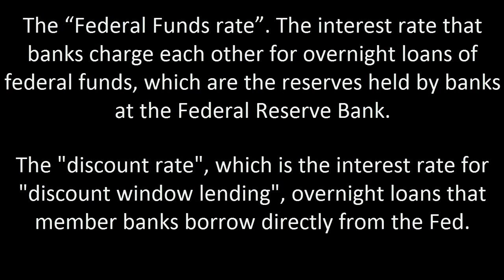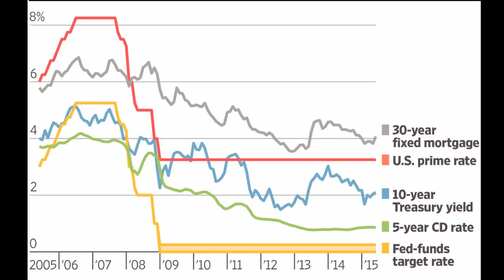Fed Rate and Affect on Mortgage Rates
Ron Henderson President/Broker of Multi Real Estate Services and a Gov't Affairs Chair for California Association of Mortgage Professionals shows how the Federal Reserve doesn't control Mortgage Rates.

Specialist in the Art of Real Estate Sales and Finance

Ron Henderson GRI, RECS, CIAS
President/Broker
Multi Real Estate Services, Inc
CalBRE#00905793  NMLS #30358